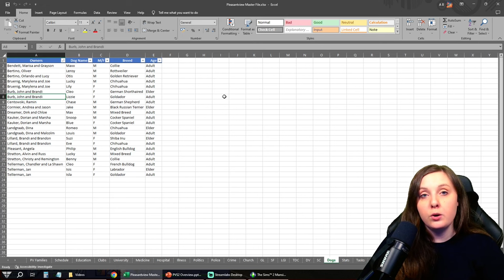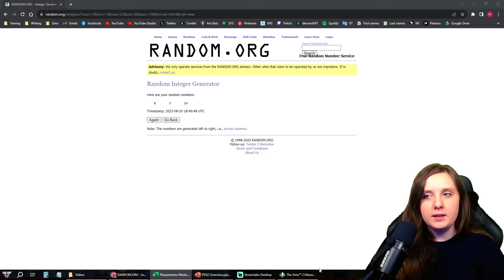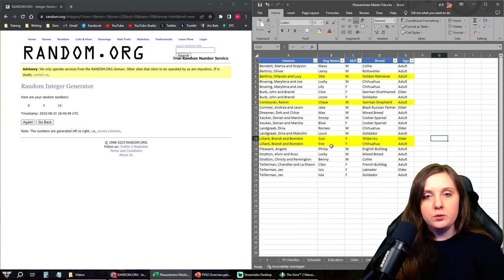Let's Play The Sims 2 | Pleasantview S02E23 | Beau Newbie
Recently graduated from university, Beau is trying to navigate adult life while also trying to understand himself. Things don't match up, leaving him feeling adrift, not belonging anywhere. He looks to the people around him, and ends up finding a role model - whether it's a good one or not is questionable.

Cast:
Beau Newbie (Broke)
Brittany Tellerman (Parker) - playable Pleasantview townie
Oliver (Orlando) Bertino - playable Pleasantview townie
Malcolm Landgraab
Dina Landgraab (Caliente)
Alba Landgraab - daughter of Malcolm and Dina
Archie Landgraab - son of Malcolm and Dina
Randy Lillard (London) - playable Pleasantview townie
Lauren Miguel - playable Pets Police Officer
La Shawn Cameron - playable Apartment Life townie
Phoenix Gibson - playable randomized townie
Chandler Tellerman (Platz) - playable Pleasantview townie
Don Lothario
Orlando Bertino (Centowski) - playable Pleasantview townie
Ramin Centowski - playable Pleasantview Police Officer
Brandi Lillard (LeTourneau) - playable Pleasantview townie
Brandon Lillard - playable Pleasantview townie
Bruce Raucher - non-playable Apartment Life townie